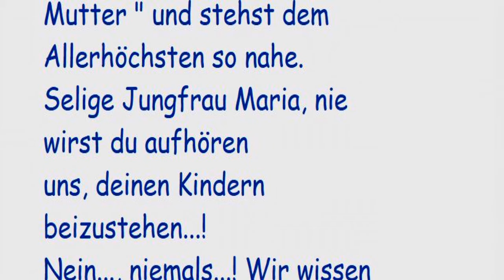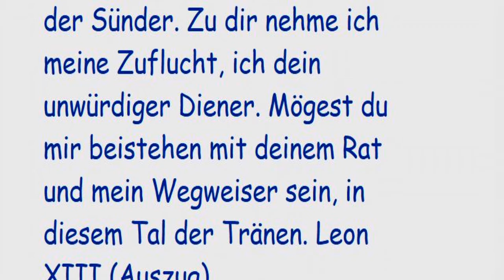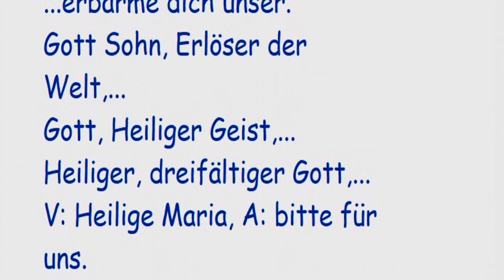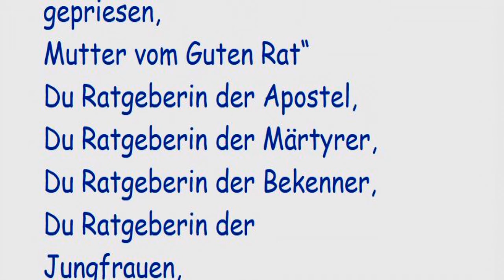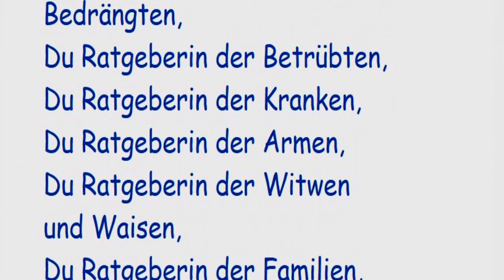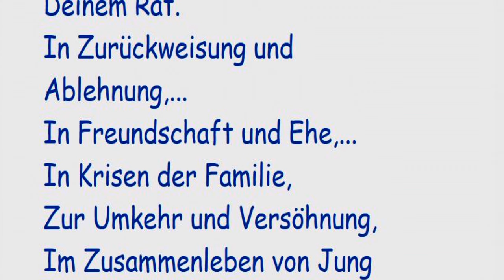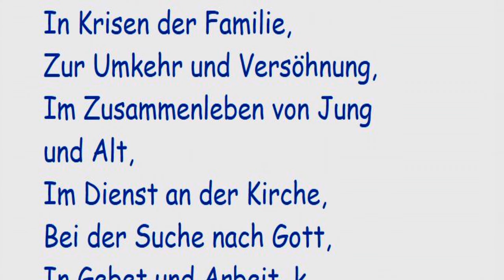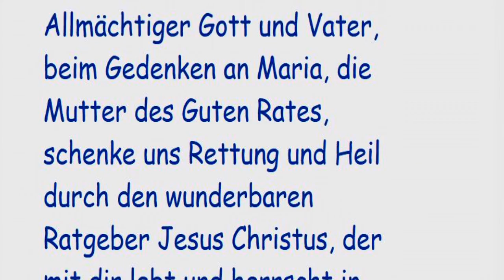8. Tag NOVENE ZU MARIA MUTTER VOM GUTEN RAT